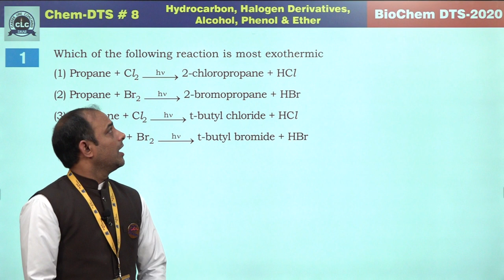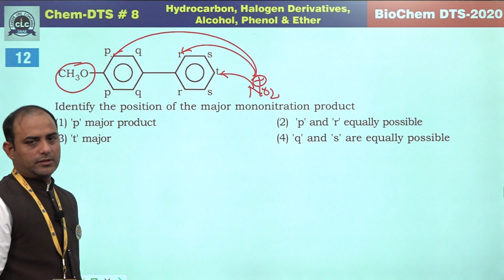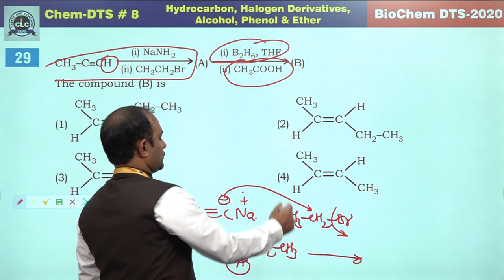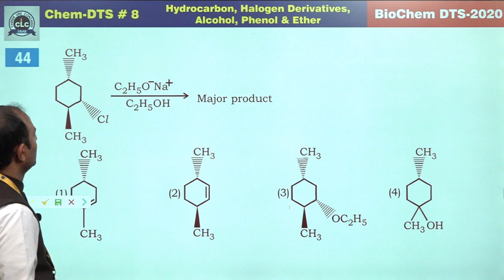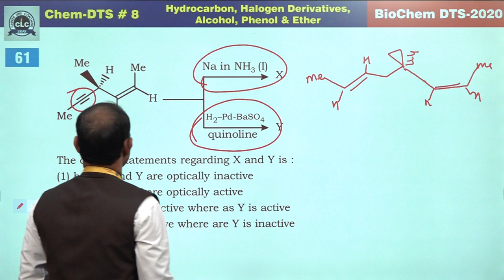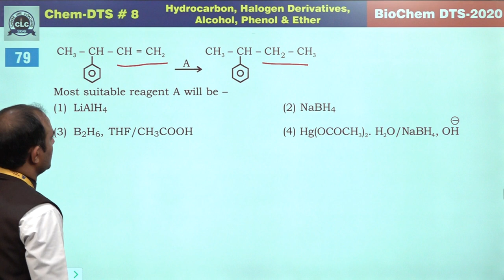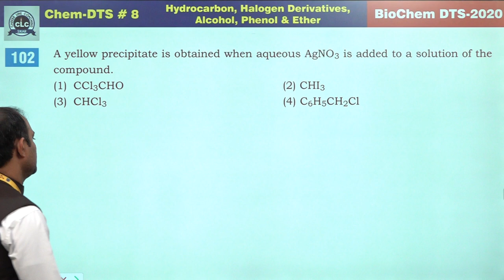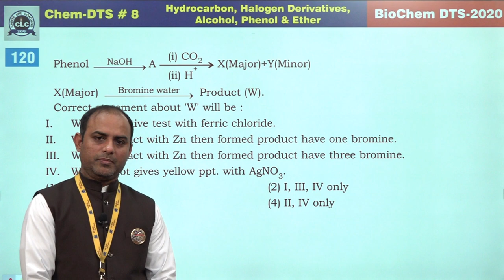Chem DTS-08,Hydrocarbon, Halogen Derivatives, Alcohol, Phenol & Ether.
BioChem DTS-2020,
Chem DTS-08,
Hydrocarbon,
Halogen Derivatives,